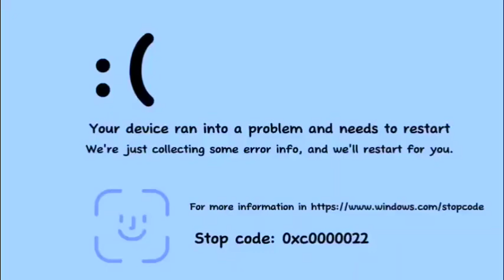MEMZ Trojan BSOD in G Major 22